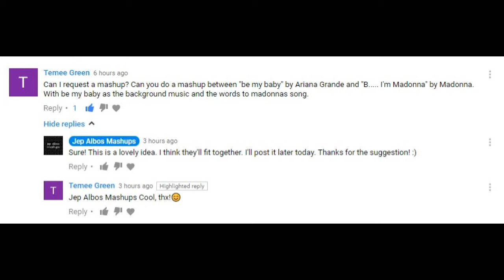B*tch My Baby - Madonna ft. Ariana Grande, Nicki Minaj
B*tch, Madonna wants you to be her baby.